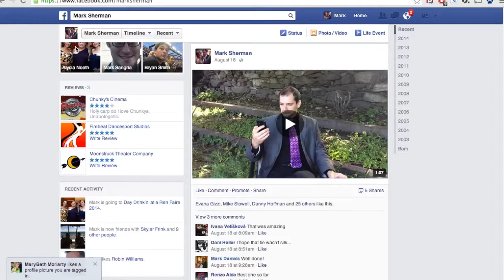Ice Bucket Challenge Part 2: Not to be forgotten!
I was challenged with the terms $10 if you do, $100 if you don't.